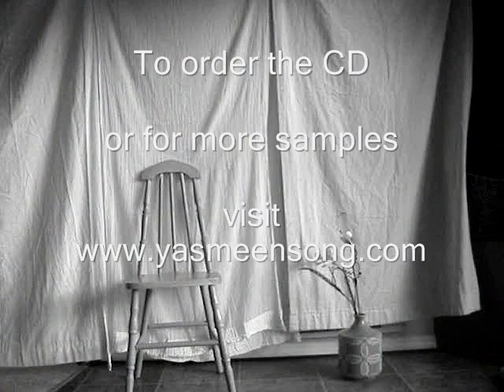Yasmeens Song Strasbourg Harpist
Yasmeen de la France, musique angelique qui rejouit le coeur, musique pour détente relaxation, meditation